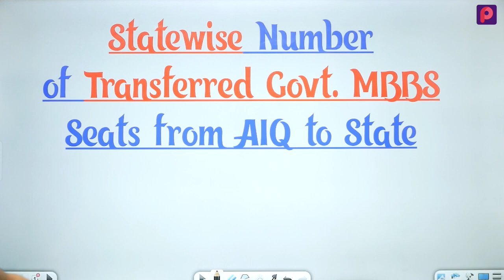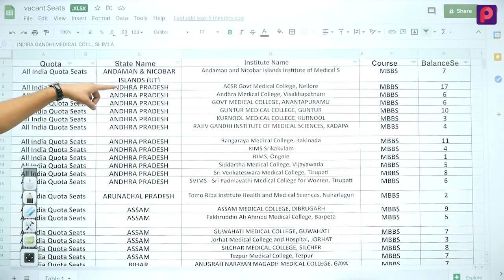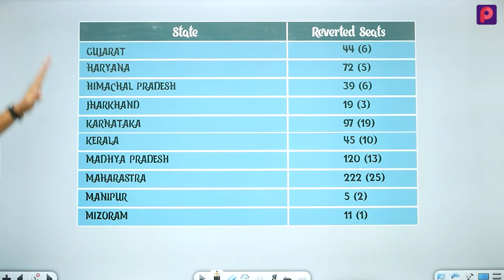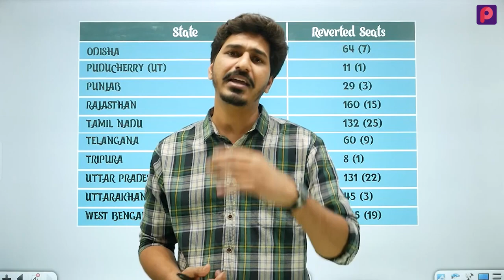NEET State Counselling Started : State Counselling में होगा फायदा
NEET 2020 State Counselling Started. Students will get benefit in State Counselling. There is loss factor for Candidates from Rajasthan, Haryana, Bihar, UP & Kerala. Be aware for NEET State Counselling. Don't do these mistakes in NEET State Counseling